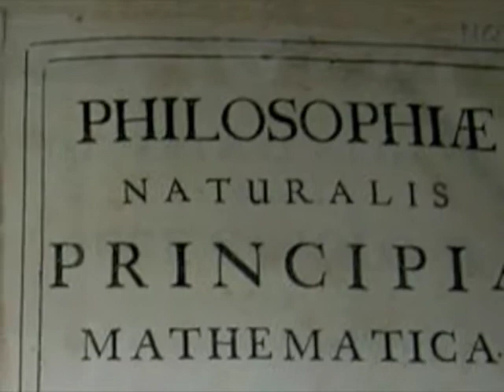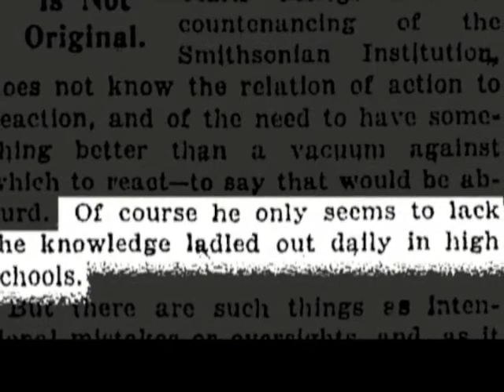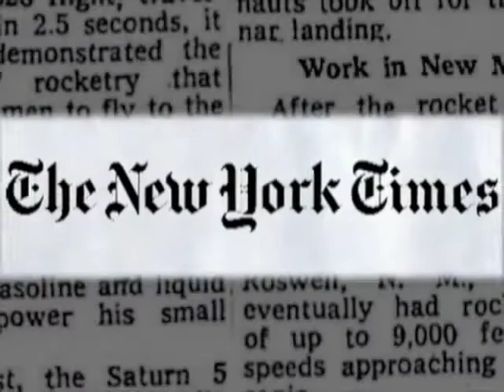Spaced Out: Episode 1: Isaac Newton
Learn all about Isaac Newton: hosted by yours truly, a Nick Stevens (VH1's best week ever), and Maurice Patton!